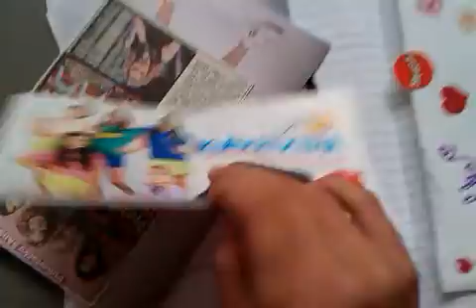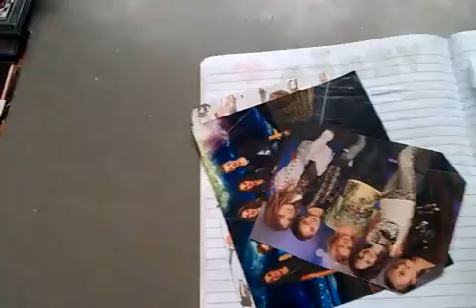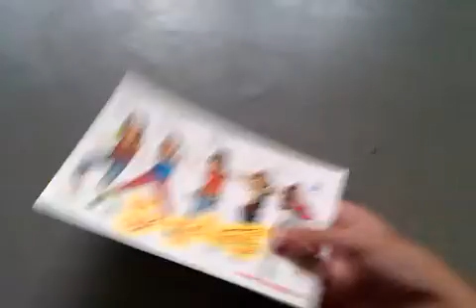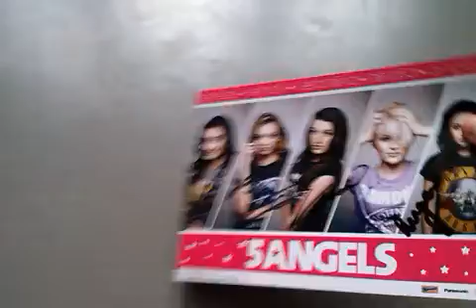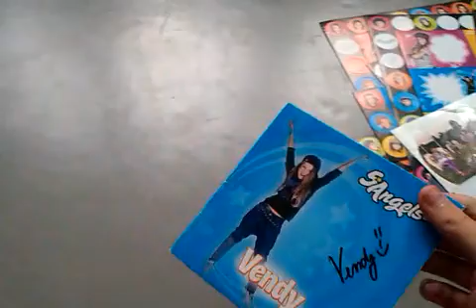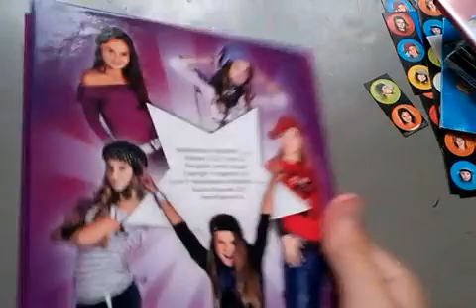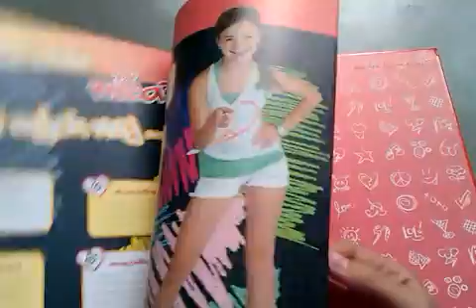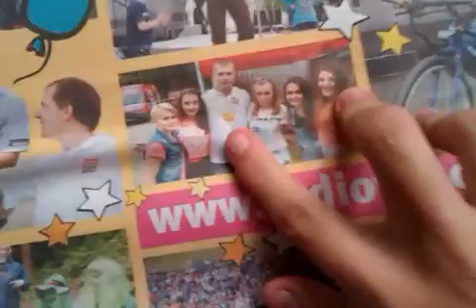Moje sbírka věcí od 5Angels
Tak tohle je moje malá sbírka věcí od 5Angels :)